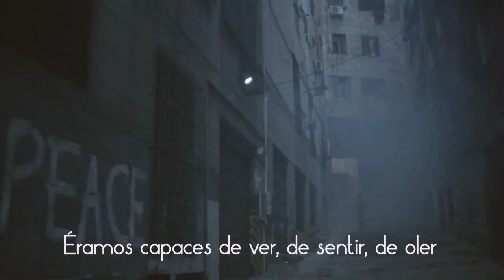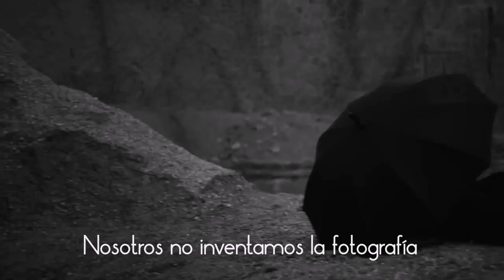Leica '100' Subtitulos en español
Vídeo homenaje al centenario de la primera Leica.

En este vídeo podemos observar grandes fotografías que nos han acompañado a través de los años, y de los años.

Recopila 35 grandes fotografías:

●"Raising the Flag on Iwo Jima" por Joe Rosenthal
● "Buzz Aldrin on the Moon (of the Apollo 11 mission) por Neil Armstrong/NASA
● "Migrant Mother" por Dorothea Lange
● "Le Baiser de l'hôtel de ville" por Robert Doisneau
● "Rue Mouffetard, Paris (1954)" por Henri Cartier-Bresson
● "Behind the Gare St. Lazare" por Henri Cartier-Bresson
● "Muslim women on the slopes of Hari Parbal Hill" por Henri Cartier-Bresson
● "Phan Thi Kim Phúc" por Nick Ut
● "Sanaa, Yemen," por Samuel Aranda
● "General Nguyen Ngoc Loan executing a Viet Cong prisoner in Saigon" por Eddie Adams
● "Flower Power" por Bernie Boston
● "Quang Duc self-immolation" por Malcolm Browne
● "Unknown Rebel of Tiananmen Square" por Jeff Widener
● "Portrait of Che Guevara" por Alberto Korda
● "Identical Twins, Roselle, New Jersey (1967)" por Diane Arbus
● "Segregated Water Fountains" por Elliot Erwitt
● "John Lennon and Yoko Ono" por Annie Leibovitz
● "Girl With Leica" por Alexander Rodchenko
● "Self Portrait with Wife & Models, Paris (1980)" por Helmut Newton
● "Seine-Maritime, Dieppe" por Henri Cartier-Bresson
● "Falling Soldier" por Robert Capa
● "The Photojournalist" por Andreas Feininger
● "Weeping for FDR" por Ed Clark
● "Rodeo - NYC" (1955/56) por Robert Frank
● "Man with Book in Mouth" por Jeff Memelstein
● "The Troubles" by Hanns-Jörg Anders
● "V-J Day in Times Square, New York (1945)" por Alfred Eisenstaedt
● "La Piete Araba" por Samuel Aranda
● "Gun 1 (1955)" por William Klein
● "Flower Child" por Marc Riboud
● "Self-immolation of Thích Guảng Dức" por Malcolm Browne
● "El Morroco, New York (1955)" por Garry Winogrand
● "Wenceslas Square, Prague (1968)" por Josef Koudelka
● "California (1955)" por Elliot Erwitt
● "India, Kashmir, Srinagar (1948)" por Henri Cartier-Bresson